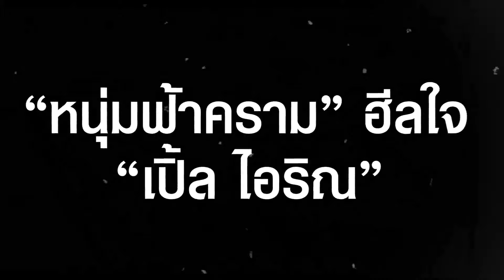“หนุ่มฟ้าคราม” ฮีลใจ “เปิ้ล ไอริณ” เบรกรถทัวร์หาว่าเพลงใหม่ไม่เห็นจะไพเราะ | TOPUPDATE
“หนุ่มฟ้าคราม” ฮีลใจ “เปิ้ล ไอริณ” หลังโดนดราม่าเพลงใหม่ไม่ไพเราะ แต่นี่กลับร้องแล้วทำให้มีความสุข